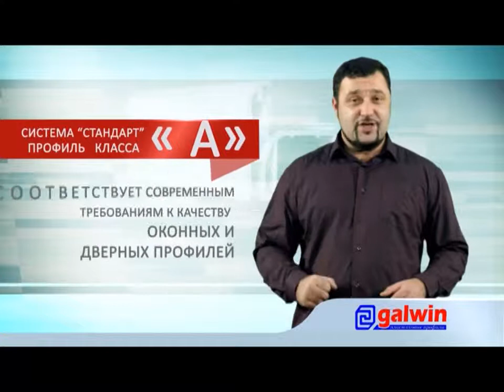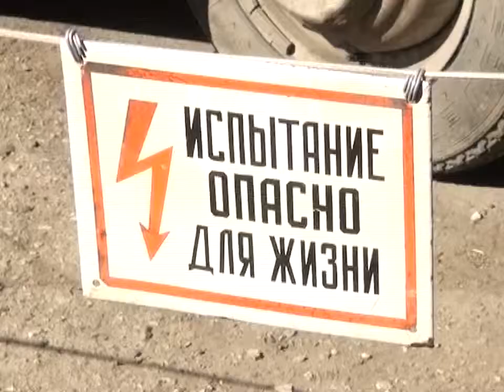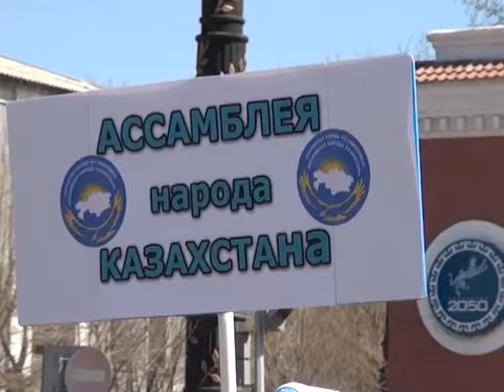Бірінші Қарағанды телеарнасының жаңалықтары - 05/05/2014